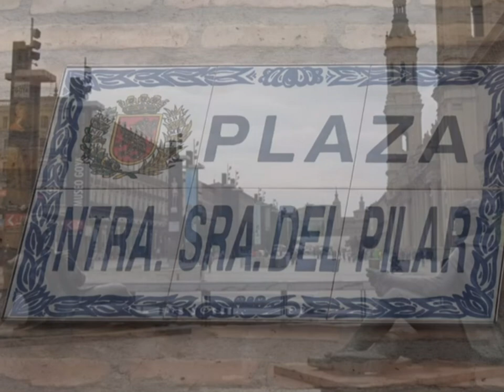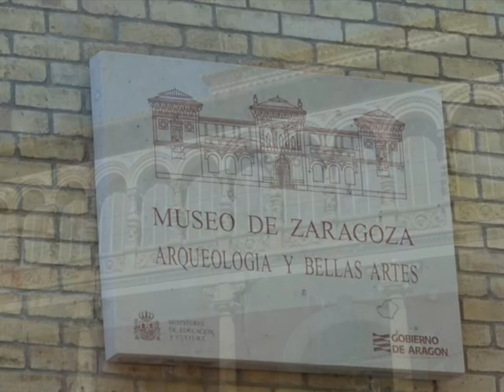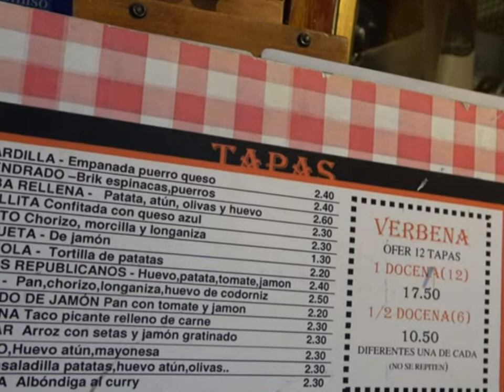Zaragoza, España: 2da.parte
La Capital de Aragón